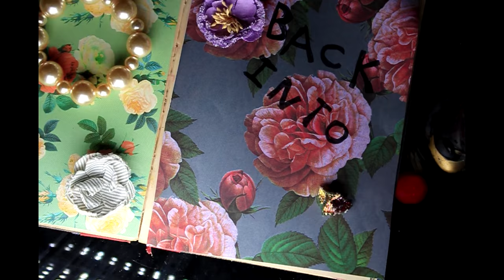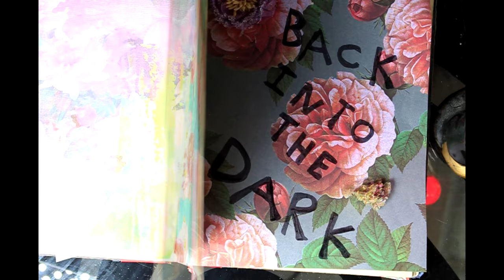“Back Into The Dark” - A Stop-Motion Music Video by Bea Landers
WINNER "Best Music Video" 2017 Laughlin International Film Festival

OFFICIAL SELECTION 2017 Animation Attack! at Atlanta Underground Film Festival
OFFICIAL SELECTION 2017 FilmQuest Film Festival
OFFICIAL SELECTION 2017 Underground Film Festival
OFFICIAL SELECTION 2017 VIFF Vegas Indie Film Festival
OFFICIAL SELECTION 2017 Dam Short Film Festival Music Video Showcase

In the seconds after a late night accident we embark on a surreal & horrific journey into a haunting but beautiful world of darkness that exists somewhere between life & death. This stop-motion animated music video, "Back Into The Dark," is the second video from award-winning composer David Rosen's 3rd album, Head Like Fire. It was created by Visual Artist Bea Landers.

Head Like Fire is available now on all digital music services.